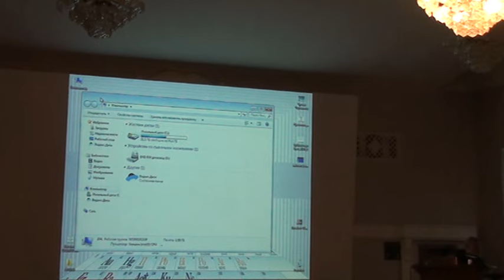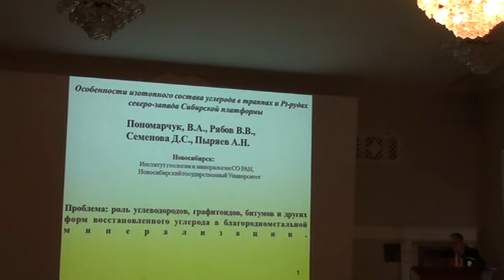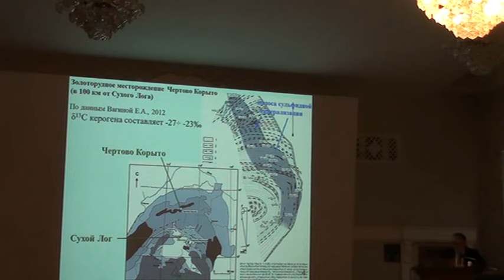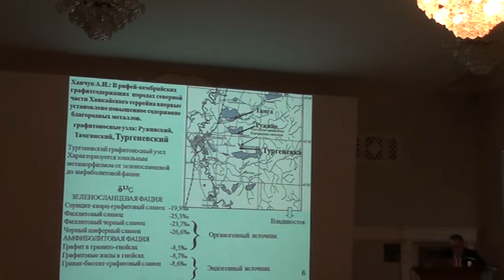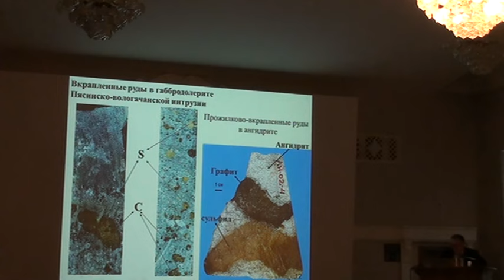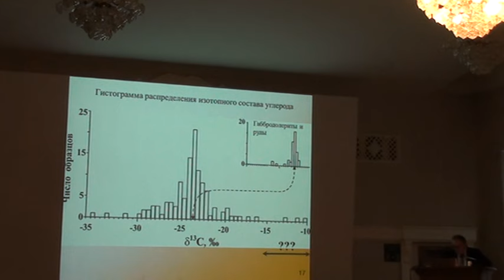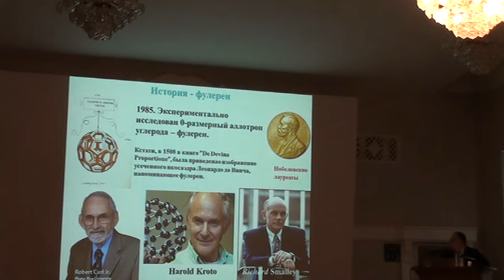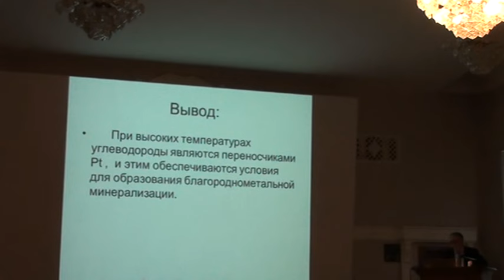Особенности изотопного состава углерода в траппах и Pt-рудах Северо-Запада Сибирской платформы.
XXI СИМПОЗИУМ ПО ГЕОХИМИИ ИЗОТОПОВ имени академика А.П. Виноградова  15 – 17 ноября 2016 г. Москва, ГЕОХИ РАН.
17 ноября 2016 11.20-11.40 Пономарчук В.А., Рябов В.В., Семенова Д.С., Пыряев А.Н. Особенности
изотопного состава углерода в траппах и Pt-рудах Северо-Запада Сибирской платформы.